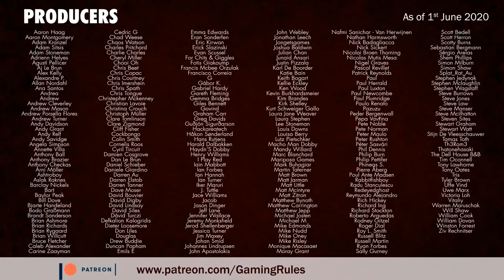Swatch - Tutorial and Playthrough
This video is a live tutorial and playthrough of Swatch